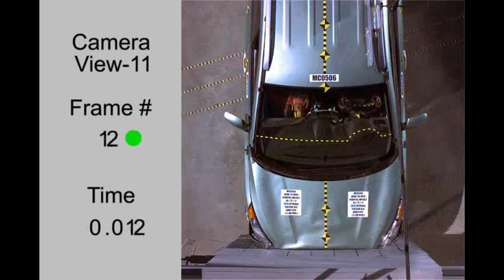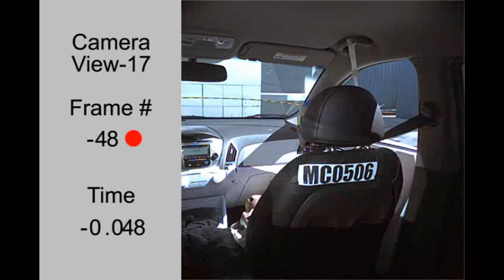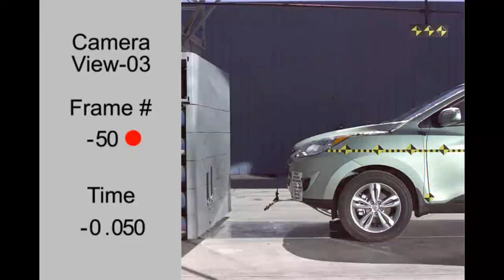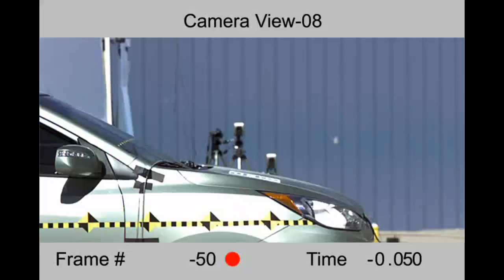Hyundai Tucson / ix35 | 2012 | Frontal Crash Test | NHTSA | CrashNet1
Thumbs up for the crash dummies!
Do you think this vehicle is safe when compared to others in the same class? Please comment.

2012 Hyundai Tucson SUV FWD

현대 투싼
現代 ix35 ix

Vehicle Test Weight: 3414 lbs.

Overall: 4 Stars
Frontal: 4 Stars
Side: 5 Stars
Rollover: 4 Stars

Air Bags
Head Protection: Driver, Front Passenger, Rear Seat
Torso Protection: Driver, Front Passenger
Pelvis Protection: Driver, Front Passenger
Knee Protection: Not Available
Side Air Bag Out-of-Position Testing: Yes

Crash test dummies representing an average-sized adult
male and a small-sized adult female are placed in the
driver and front passenger seats, respectively, and are
secured with seat belts. Vehicles are crashed into a fixed
barrier at 35 mph (56.3km/h), which is equivalent to a
head-on collision between two similar vehicles each moving
at 35 mph.